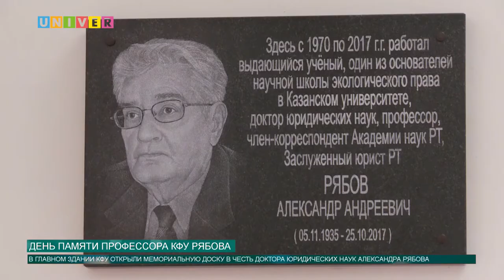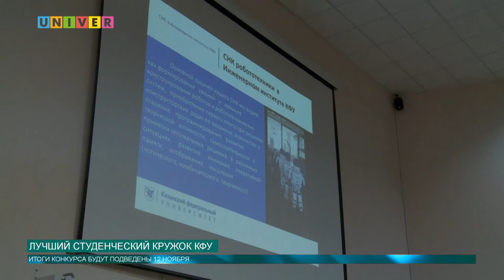Новости КФУ от 26.10.2018